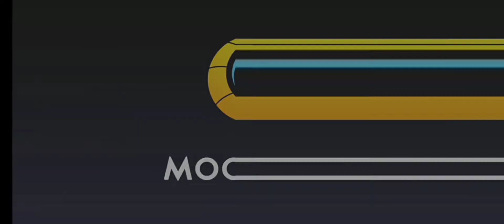GAMEPLAY OF TOP1 LAYLA LANG MALAKAS 😂🥰😂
MLBB

ANALOYD VLOG
fast gaming of Layla